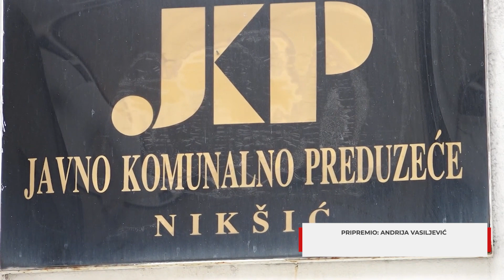Loši vremenski uslovi usporili rad Komunalnog preduzeća Nikšić